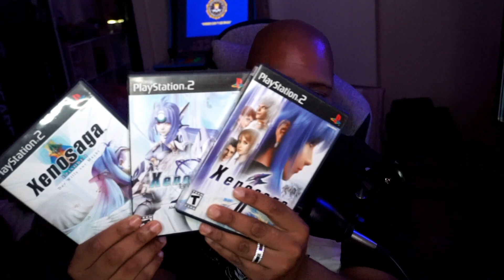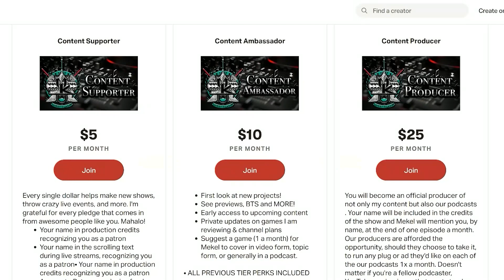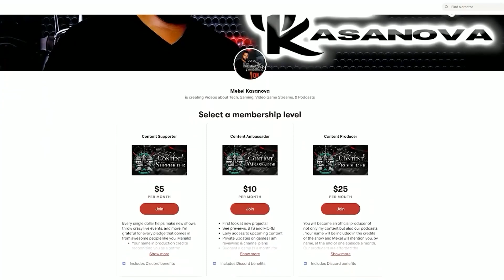Xenoblade Chronicles 3 Review - Mekel Kasanova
Xenoblade Chronicles 3 is the best Xenoblade game in the franchise and sits right up there as one of the best Xeno titles in the overarching series that answers a lot of questions for fans along with tying up loose ends left by previous entries and also links both directly and indirectly with Xenogears and Xenosaga and fits right in with Perfect Works and Perfect Guide. If you are Xeno fan then you’ll be rewarded for sticking with the series and if you’re new to the franchise then this will be a welcome entry point for you to get into one of the most immersive gaming franchises in the world.

Store bought copy with 140 hours in.

Xenoblade Chronicles 3

Intro 00:00
My history with Xeno games 00:35
Review 02:09
Final thoughts 10:32